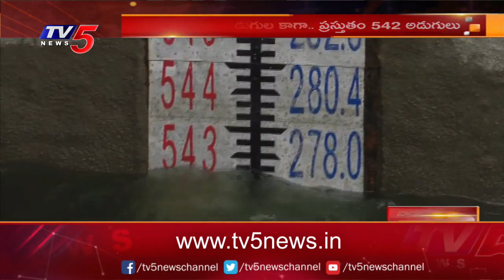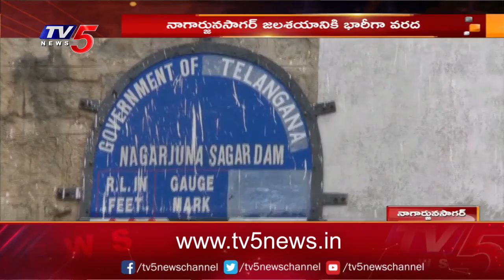నాగార్జున సాగర్ జలాశయానికి భారీగా వరద |Heavy flood Floating into Nagarjuna Sagar Reservoir| TV5 News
నాగార్జున సాగర్ జలాశయానికి భారీగా వరద..
ప్రస్తుత నీటి నిల్వ సామర్ధ్యం 192 టీఎంసీలు